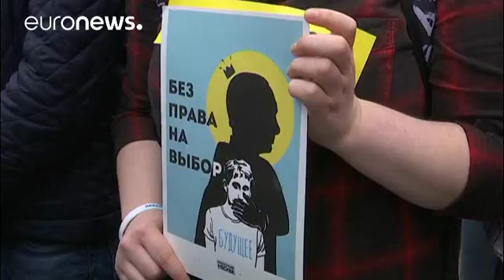Contra la censura de internet en Rusia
Pese a la lluvia en Moscú centenares de personas se han manifestado este sábado para protestar contra el aumento de controles sobre el uso de internet impuesto por el gobierno. Las autoridades aseguran que lo hace por motivos de seguridad, pero la oposición depende en gran medida de internet para compensar su falta de acceso a los medios de comunicación. La marcha ha acabado con el arresto de una docena de personas.…